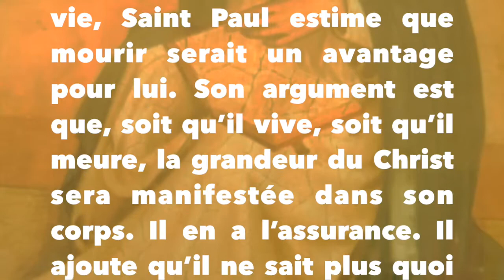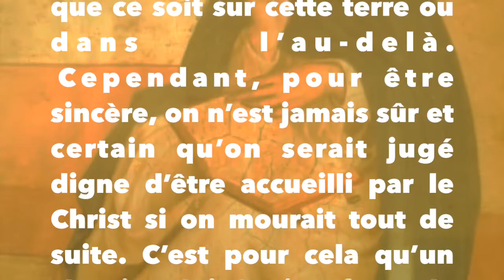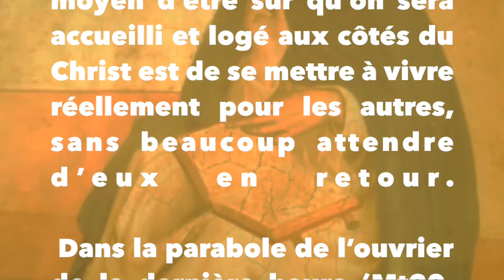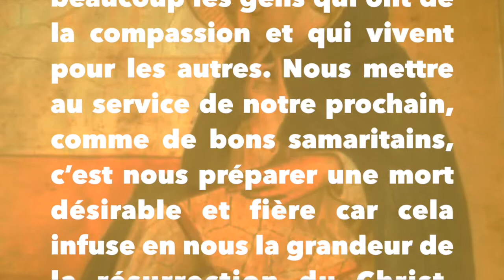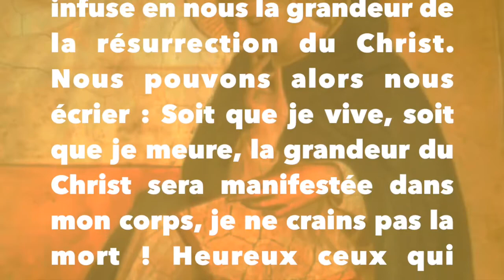Dominicains au Rwanda"La grandeur du Christ sera manifestée dans mon corps” Père Cyprien OP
Méditation, 25ème dimanche du temps ordinaire 2020
"La grandeur du Christ sera manifestée dans mon corps” (Ph1, 20)

 Au moment où d’autres gens craignent la mort et sont prêts à tout pour rester en vie, Saint Paul estime que mourir serait un avantage pour lui. Son argument est que, soit qu’il vive, soit qu’il meure, la grandeur du Christ sera manifestée dans son corps. Il en a l’assurance. Il ajoute qu’il ne sait plus quoi choisir entre la mort et la vie, mais que, de toutes les façons, « partir pour être avec le Christ, c’est bien cela le meilleur ». Il se pose alors la question de savoir pourquoi souvent nous craignons la mort. Serait-il possible de se préparer une mort fière et désirable? Pourquoi s’accrocher à la vie si la mort est-elle meilleure?

 En scrutant les paroles de Paul, nous nous rendons compte que « vivre pour les autres » est le seul motif qui devrait nous pousser à nous accrocher à la vie. Sinon, mourir est préférable si on sait qu’on sera accueilli par le Christ à ses côtés. Il n’y a pas meilleur endroit où vivre, que ce soit sur cette terre ou dans l’au-delà.
 Cependant, pour être sincère, on n’est jamais sûr et certain qu’on serait jugé digne d’être accueilli par le Christ si on mourait tout de suite. C’est pour cela qu’un chrétien doit hésiter face à la mort, du moins s’il en a encore le choix. Ainsi, le seul moyen d’être sûr qu’on sera accueilli et logé aux côtés du Christ est de se mettre à vivre réellement pour les autres, sans beaucoup attendre d’eux en retour.

 Dans la parabole de l’ouvrier de la dernière heure (Mt20, 1-16), Jésus soutient cette logique du « vivre pour autrui ». En effet, le fameux Maître qui sort à chaque étape de la journée pour aller trouver des chômeurs et les employer dans ses champs, qui distribue des salaires supérieurs aux rémunérations réellement dues, ce Maître comprend bien la peine et le désespoir des chômeurs et cherche à vivre pour eux. Aujourd’hui un tel homme serait considéré par beaucoup de gens comme un messie.
 Ainsi, la parabole de l’ouvrier de la dernière heure nous rappelle que Dieu aime beaucoup les gens qui ont de la compassion et qui vivent pour les autres. Nous mettre au service de notre prochain, comme de bons samaritains, c’est nous préparer une mort désirable et fière car cela infuse en nous la grandeur de la résurrection du Christ. Nous pouvons alors nous écrier : Soit que je vive, soit que je meure, la grandeur du Christ sera manifestée dans mon corps, je ne crains pas la mort ! Heureux ceux qui vivent pour les autres car la grandeur du Christ sera manifestée en eux !

Père Cyprien NTIBANKUNDIYE, op
CHAINE D’ARTS PARACLITUS